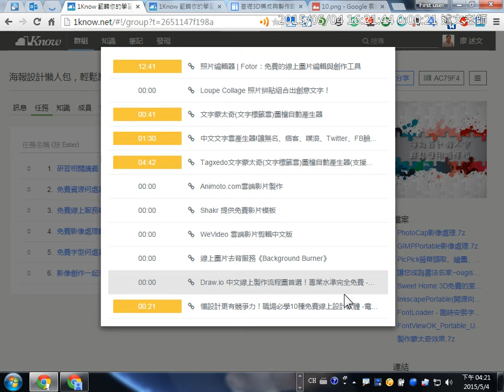15：研習Ending